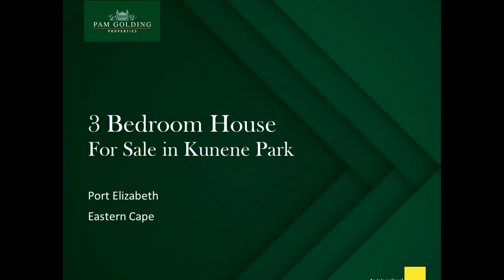3 bedroom house for sale in Kunene Park | Pam Golding Properties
This is a fabulous home for a family that wants to be close to schools and enjoys entertaining. it has a gorgeous kitchen that's part of living area. Well designed with plenty of space for appliances, it is fitted with a solid hob, extractor and under-counter oven. The sociable flow extends to the dining area, lounge and out to the pool. Lovely and light, the bedrooms all have built-in cupboards. The bathroom with a toilet are exquisite. the home is excellent condition, it is move-in ready. Viewing is by appointment.